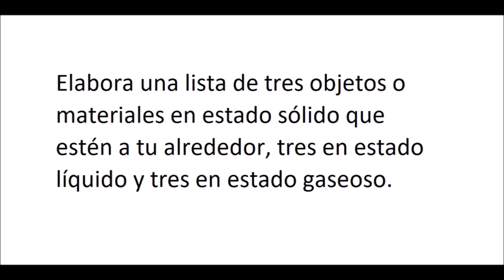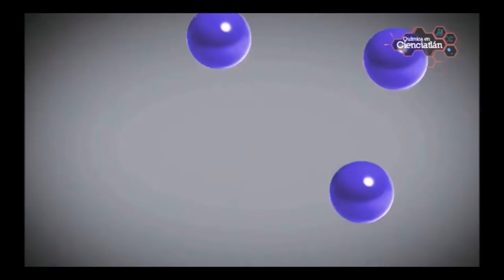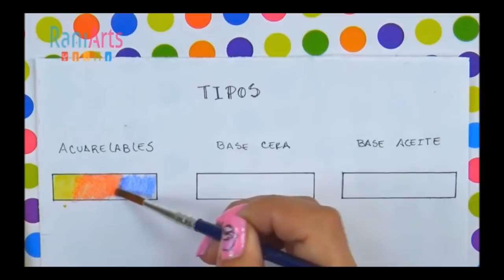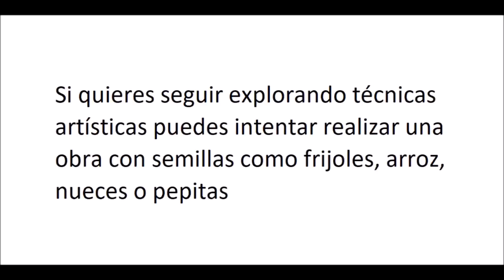APRENDE EN CASA: RESUMEN 13 DE MAYO 3 Y 4 DE PRIMARIA 10:00 a 11:00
Buen día les comparto el resumen de las actividades aprende en casa del 13 de mayo del 2020 para tercero y cuarto de primaria, si conoces a alguien que le pueda ayudar este video comparte, espero se encuentren muy bien saludos.